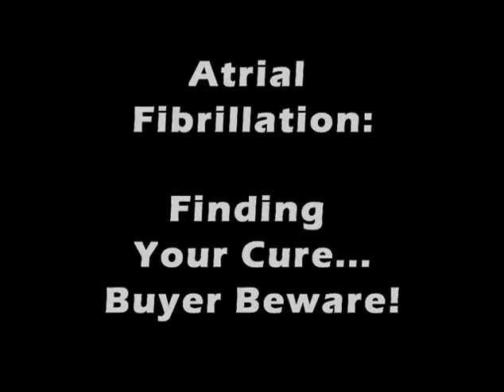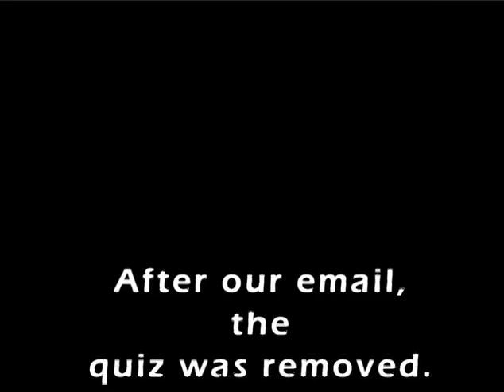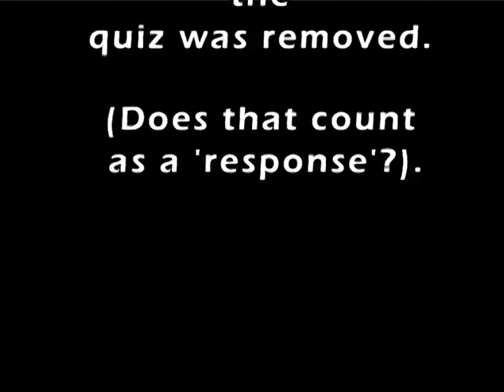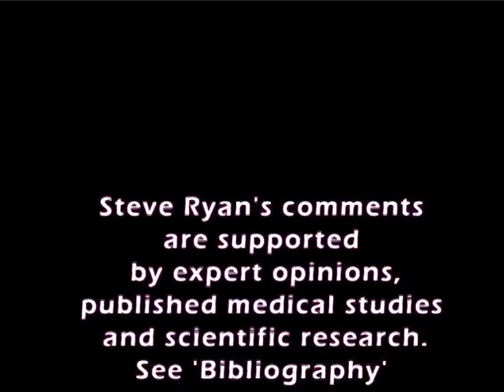Atrial Fibrillation With Steve Ryan Buyer Beware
Beware of misleading and incorrect A-Fib information published by reputable sources on the internet and in print media. So says the publisher of A-Fib.com and author of the Amazon 5-star rated 'Beat Your A-Fib: The Essential Guide to Finding Your Cure'.

Steve S. Ryan, PhD, talks with host, Skip E. Lowe, and gives three specific examples of why you need to be on the lookout for inaccurate statements about Atrial Fibrillation. Length: 3:59 min.

Atrial Fibrillation (A-Fib) is the most common type of irregular heartbeat seen by doctors today.

After finding his own cure, Dr. Ryan started the patient education website, 'Atrial Fibrillation: Resources for Patients', A-Fib.com, to spare others the frustration, depression and anxiety he went through searching for his cure.

He is also known as 'The A-Fib Coach' for his one-to-one counseling of A-Fib patients seeking relief from the burden of Atrial Fibrillation.

Take away: Don't believe everything you hear or read about Atrial Fibrillation. Always question the source.